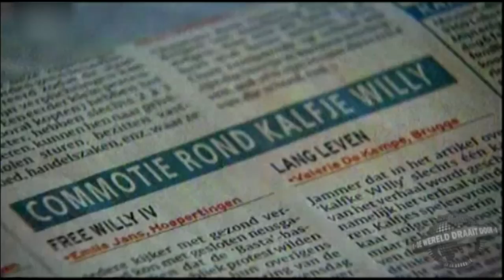Neveneffecten bij DWDD over Basta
Lieven Scheire, Jonas Geirnaert en Jelle de Beule (Koen de Poorter was helaas ziek) van Neveneffecten kwamen 22 februari 2011 langs bij De Wereld Draait Door om te praten over hun afgelopen seizoen en de toekomst.